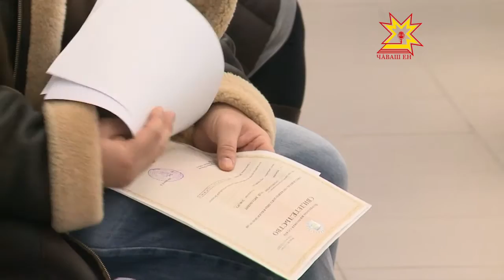Единый центр регистрации юридических лиц и индивидуальных предпринимателей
С 1 февраля жителей республики порадовало очередное нововведение в системе госорганов, работающих по принципу одного окна. Единый центр регистрации юридических лиц и индивидуальных предпринимателей начал свою работу в здании Инспекции федеральной налоговой службы по городу Чебоксары.